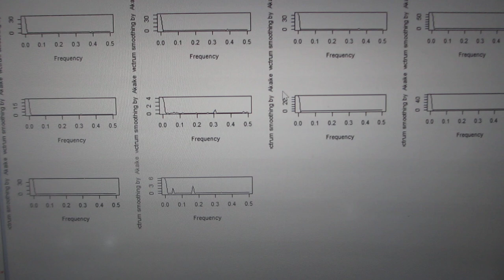超音波の音圧データ解析技術（R言語）ーー多変量自己回帰モデルによるフィードバック解析技術ーー（超音波システム研究所）